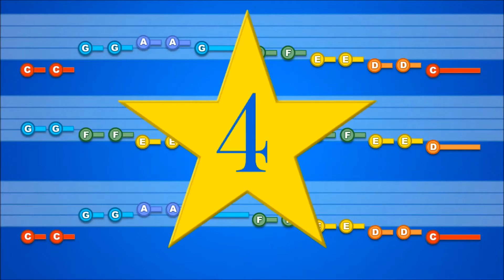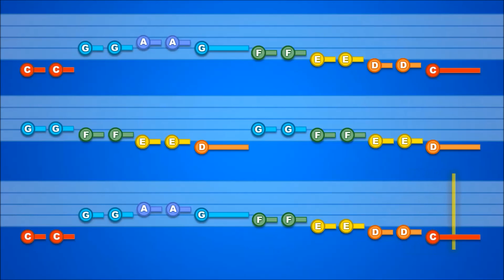Twinkle, Twinkle Little Star (Version 1) - Handbell Play Along